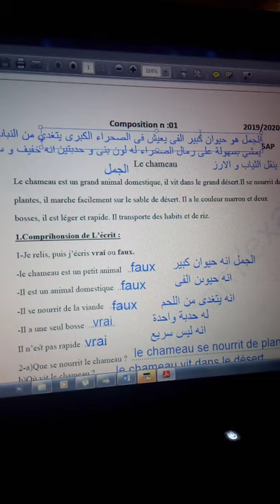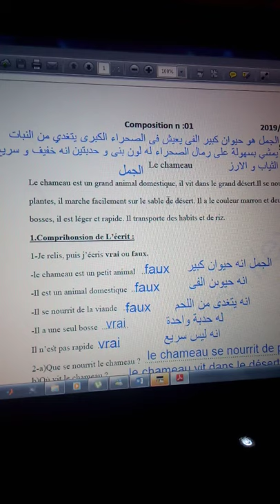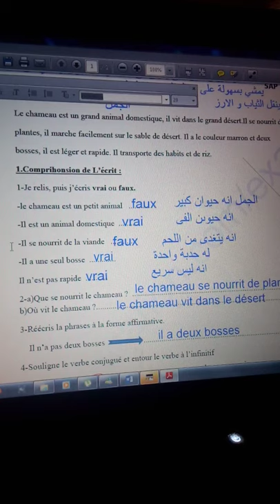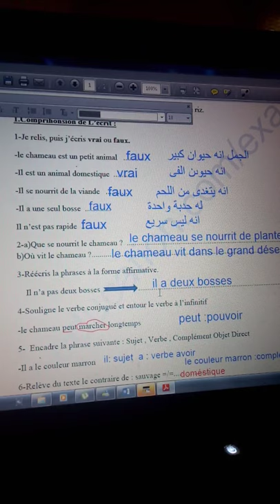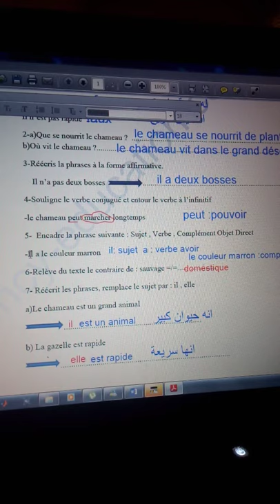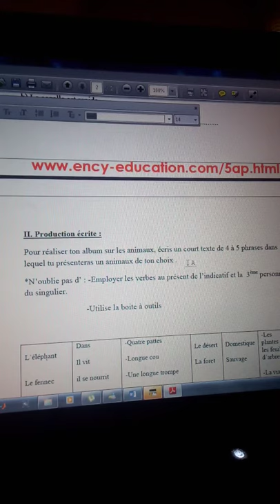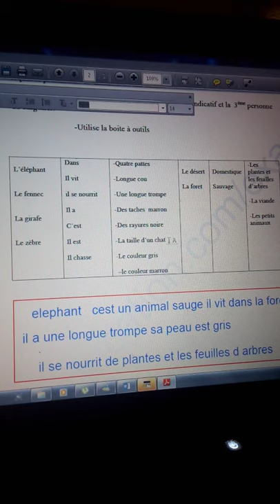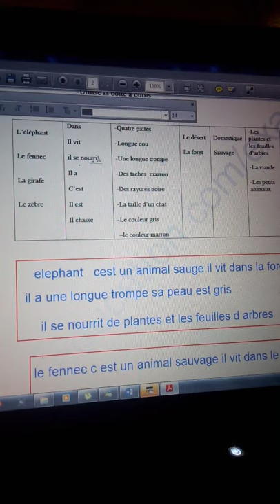امتحان اللغه الفرنسيه السنة الخامسة ابتدائي مترجم باللغه العربية